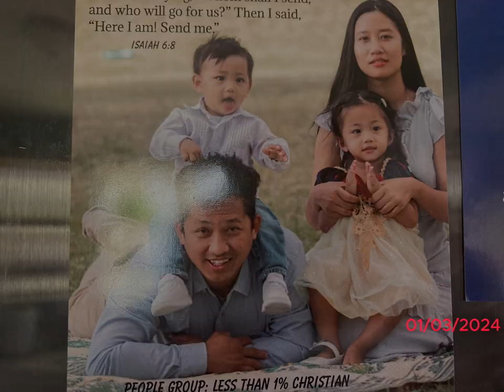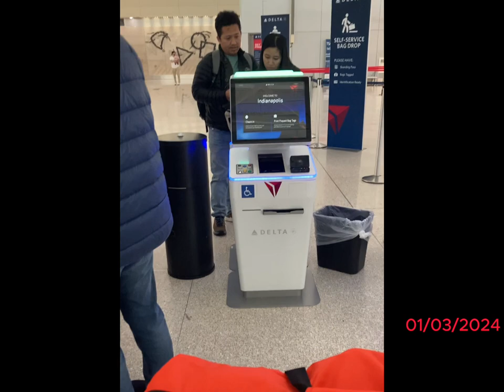Pastor Steven family Kohran le sung khat pawl ih thlah nak